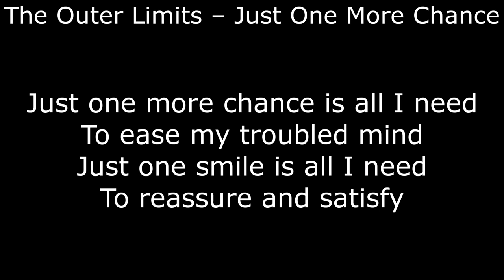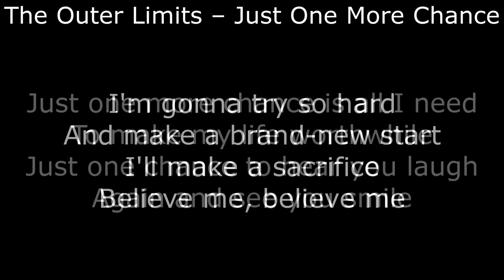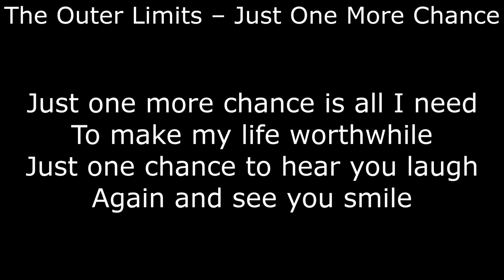Northern Soul - The Outer Limits – Just One More Chance - With Lyrics